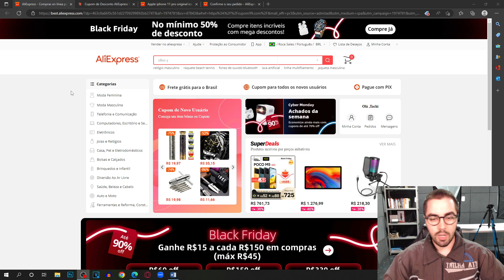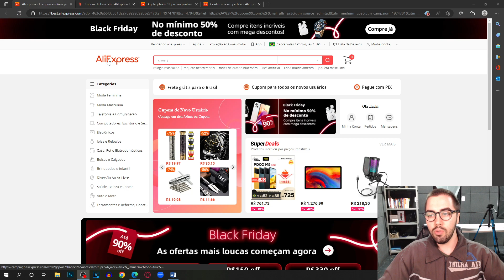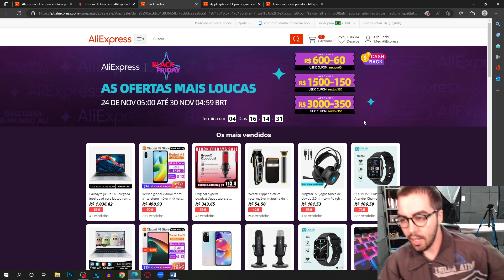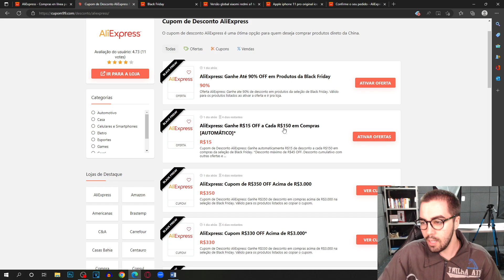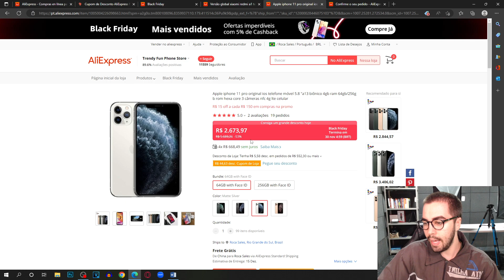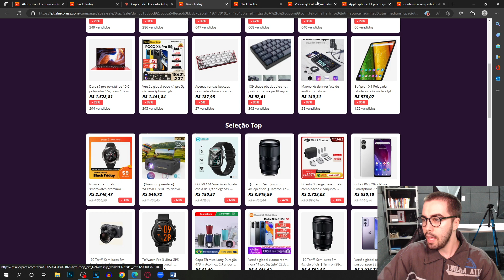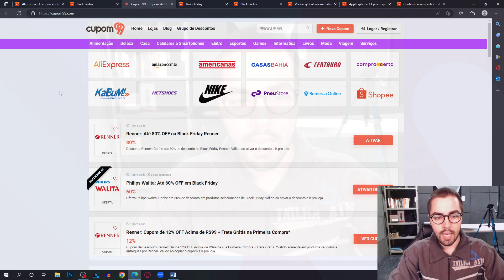Como comprar celular iPhone na ALIEXPRESS BLACK FRIDAY com cupom de desconto e pagar mais barato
E NO VÍDEO DE HOJE: Como comprar celular iPhone na ALIEXPRESS BLACK FRIDAY com cupom de desconto e pagar mais barato